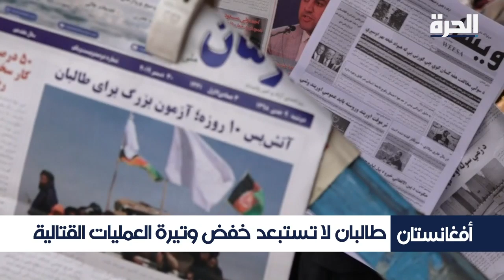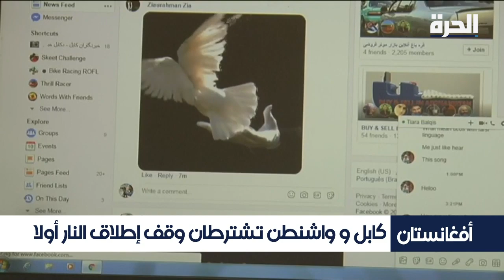أفغانستان.. طالبان تنفي وجود خطط لوقف إطلاق النار